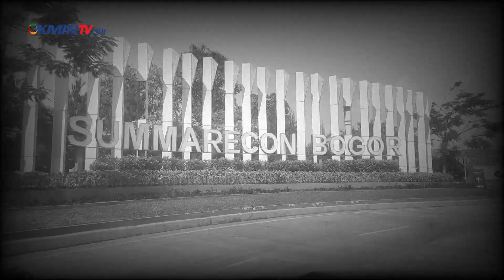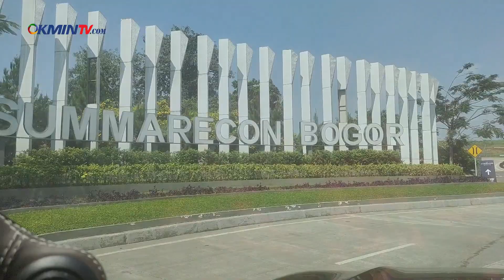OKMIN TV - Kasus Tanah Ahli Waris Niko Mamesah Dan Summarecon Bogor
Sebagian Audio dipakai dari sumber : Artist:- SP.Balu, Chitra link aslinya dibawah ini;